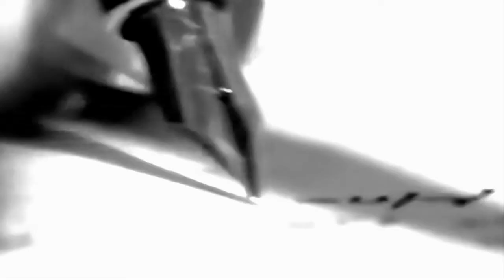Spiritual Front ~ No Forgiveness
Music by Stefano Puri --Words: Simone Salvatori--Black Hearts in Black Suits (2013)

To forget is to survive
Destroy ourselves for not loving anymore
Will you make my pain revive feeding it with your smile
With a  lie to make you come back
Do you want me as me man or want me as a  girl?
Then I deceive myself
Let everything  remain the same
Let all my work be blamed
And my name mean shame

I’ve been deceived by your kindness
Flattered by your vague promise and desires
Adore the vile  who adore us deceived so easily
And Make my heart of stone and resignation
I remain emotionless
Cut my throat while I face our agony
I deceive myself to serve you again

 I’ll be far from you all Chased away and blamed
Just ready to be sacrificed
no father to imitate no mother  to blame
Naked I implore you to not leave me
You who seat  upon on your throne
I will lie next to you like the sacrificial lamb

There’s no forgiveness if  you have denied yourself
Even if you are disgusted by me
Your life values more than mine
How could you love me or hate before you havecomprehended me?

There’s no forgiveness if  you can’t renegade yourself
Oh let everything remain the same